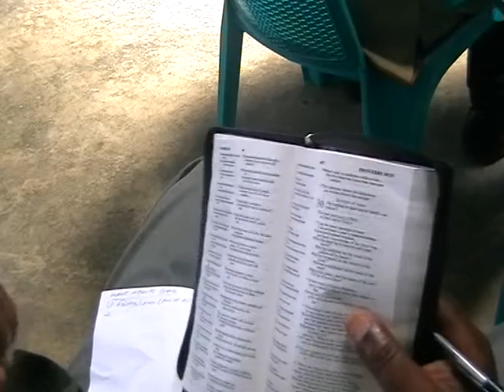BISHOP FAVOUR LAWRENCE 2